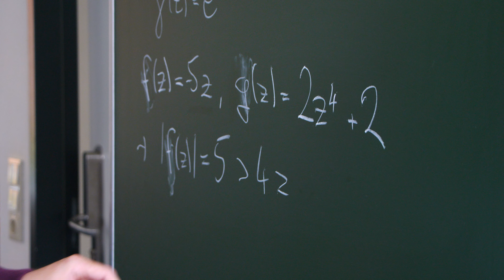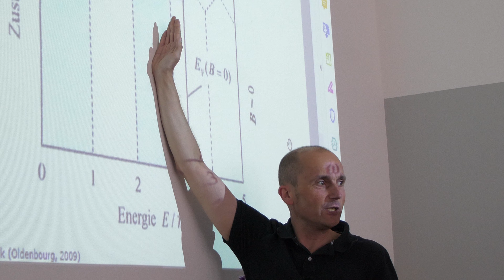Mona and Dominik are studying Computer and Systems Engineering at TU Ilmenau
"Our studies in three words: versatile, application-oriented and modern."

(Please see the German version of the full text below)

Dominik symbolically describes his engineering informatics course as a Swiss Army Knife because of its versatility: "You get a lot of insights, for example into computer science, physics, mathematics or engineering, and later have the chance to decide which direction you want to go in.

You can apply for the NC-free Bachelor's program in Engineering Computer Science every year from May 15 to October 15. You can find more information about the Bachelor's program

The facts:
⏰ Duration: 7 semesters | 3 semesters
🤔 Job prospects: Robotics, Deep Learning, Artificial Intelligence, Medical Technology, Mobile Communications, Measurement Technology, Embedded Systems, Control and Navigation Technology

"Unser Studium in drei Worten: vielseitig, anwendungsnah und modern."

Dominik beschreibt seinen Studiengang Ingenieurinformatik aufgrund dessen Vielseitigkeit sinnbildlich als Schweizer Taschenmesser: Man bekommt viele Einblicke, z. B. in die Informatik, Physik, Mathematik oder Ingenieurwissenschaften und hat später die Chance, zu entscheiden, in welche Richtung man gehen möchte.

Für das NC-freie Bachelorstudium im Fach Ingenieurinformatik kannst du dich jedes Jahr vom 15. Mai bis zum 15. Oktober bewerben.

Die Fakten:
⏰ Dauer: 7 Semester |  3 Semester
🤔 Berufsaussichten: Robotik, Deep Learning, Künstliche Intelligenz, Medizintechnik, Mobilfunk, Messtechnik, Eingebettete Systeme, Steuerungs- und Navigationstechnik